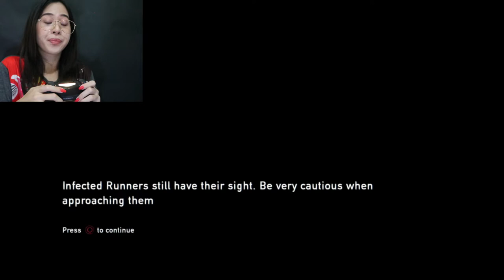I frickin hate ZOMBIES!!! The Last of Us Gameplay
ever seen a chicken beat zombies?? RIP my weak heart...
*Please select English subtitle, not the auto-generated one